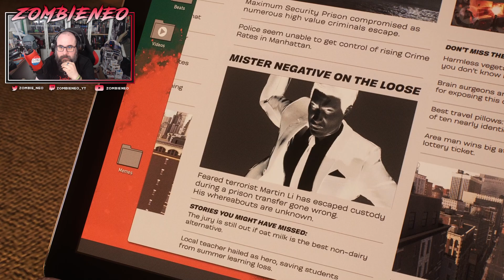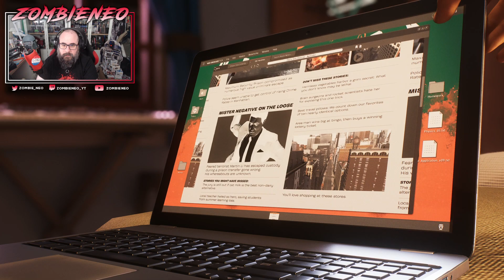SPIDER-MAN 2 - Capítulo 05 - LOS MALOTES DEL BARRIO | PS5 | Gameplay en español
Parece que un cochambroso antiguo edificio esta siendo la base de operaciones de parte del grupo de estos mercenarios.